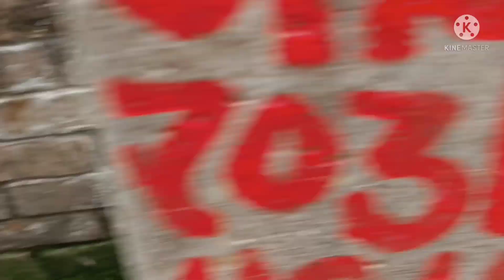Village View //My Relatives //Kolkata vlog // Natun Surjo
In my videos you will gets the natural feelings of a house wife and a mother and a daughter.
I share Small small story experience of my life .
Some time I express my anger too .